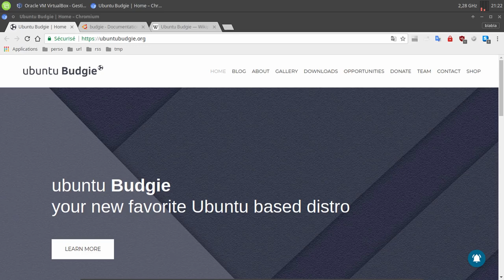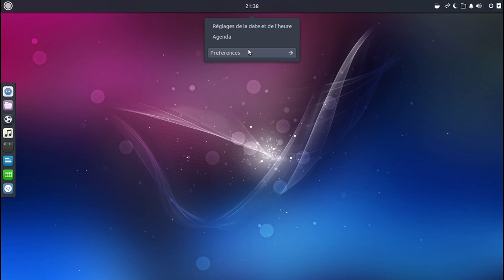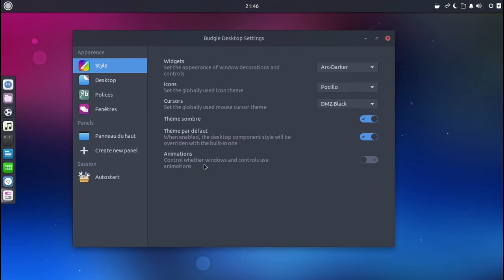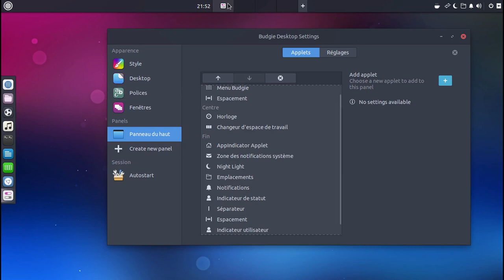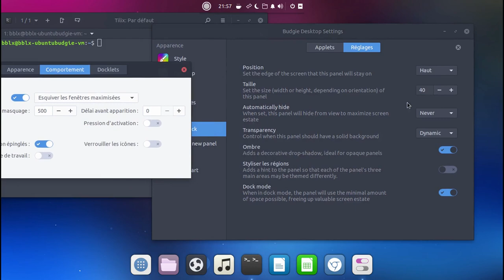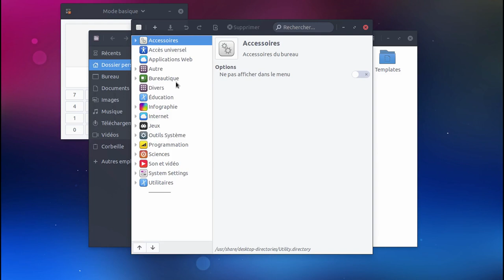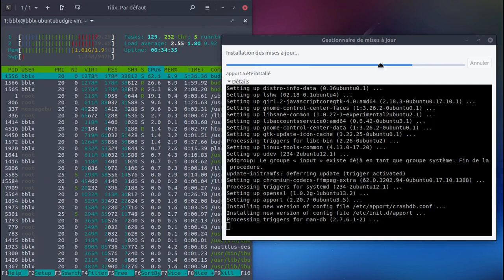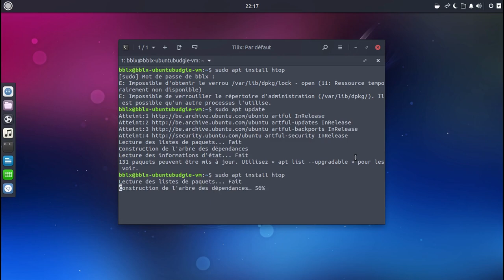Linux Ubuntu Budgie 17.10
Merci, et à bientôt ailleurs 🤙 TIMELINE
00:10 : Bonjour... Le concours c'est pour bientôt :) Un peu d'histoire concernant la distribution du jour :) ;
07:34 : On lance Ubuntu Budget 17.10 sous VirtualBox ;
07:48 : Détails du panel et des divers gestionnaires de paramètres ;
24:10 : Personnalisation du panel et du dock (Plank) ;
31:07 : Petit tour d'horizon des applications installées ;
34:24 : Paramétrage du gestionnaire de mises à jour et mises à jour du système ;
41:35 : Reboot... Allez on croise les doigts :) ;
42:37 : Un petit "htop" quand même :) ;
43:49 : Restauration du snapshot pour un retour à la présentation par défaut et par la même occasion, retour à une fresh install :) ;
46:22 : Bye bye... Merci de m'avoir regardé :) ;